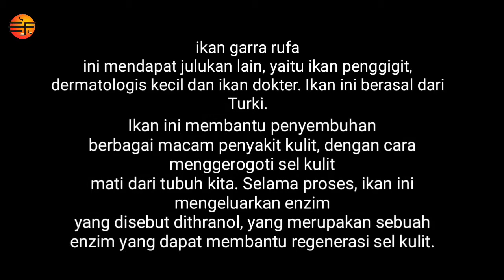Wujud ikan Dokter - gigitan refleksi & obat kulit ( garra rufa _ Fish Doctor )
Garra rufa fish

Ikan ini membantu penyembuhan
berbagai macam penyakit kulit, dengan cara menggerogoti sel kulit
mati dari tubuh kita. Selama proses, ikan ini mengeluarkan enzim
yang disebut dithranol, yang merupakan sebuah
enzim yang dapat membantu regenerasi sel kulit.